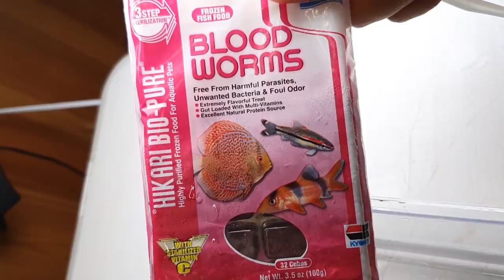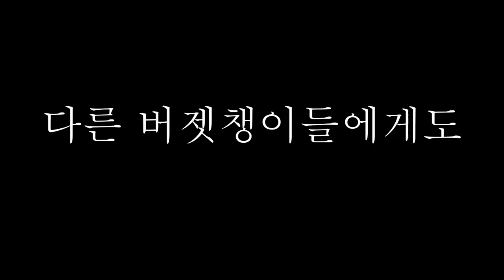진짜 다 안믿길래 드디어 실제로 데려왔습니다ㄷㄷ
올챙이 사진을 보여주면서 이게 올챙이야~라고 하면
에이~그게 뭐 올챙이야 완전 다르게 생겼는데 라며 많은분들이 부정하거나 우와 신기하다 라고 하는 반응이 많았습니다.

해외에서는 버젯프로그는 올챙이로는 수입이 되지 않기 때문에 국내에서 번식되는것을 기다리고 있었는데  요번에  성공하신 브리더분이 계셔서 입양을 해오게 되었고 소개해드릴수 있게 되었습니다!